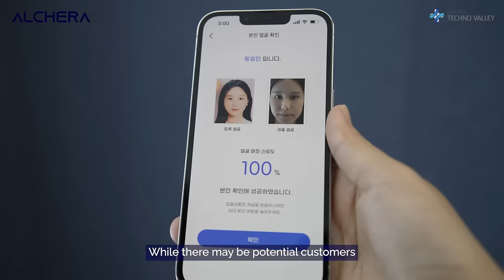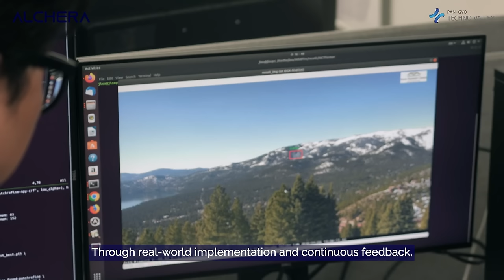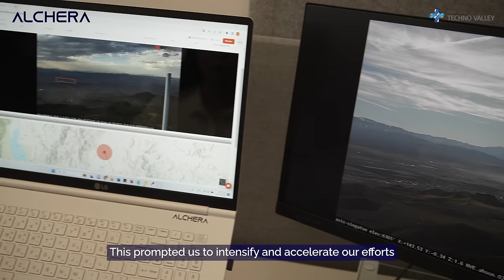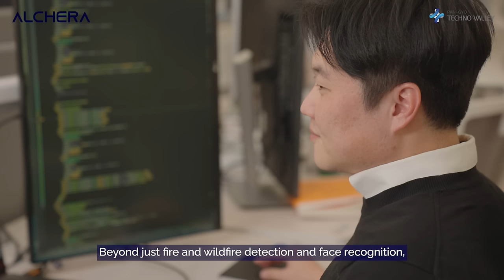From Vision to Reality: ALCHERA's Journey with AI Innovation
Join us for an insightful conversation with Young Hwang, CEO of ALCHERA, as he unveils the company's groundbreaking AI technology and its transformative impact on industries. Discover how ALCHERA's advanced facial recognition AI detects real vs. fake faces, assesses human behavior, and analyzes environmental safety. Dive into the company's core strengths in technological prowess, practical experience, and robust AI data refining. Explore ALCHERA's mission to revolutionize industries and its strategic approach to targeting the environment and security sectors. Learn how ALCHERA's CEO envisions a world where ALCHERA AI becomes an indispensable part of society, inspiring innovation and growth.

real-timemonitoring
real-timesecuritymonitoring